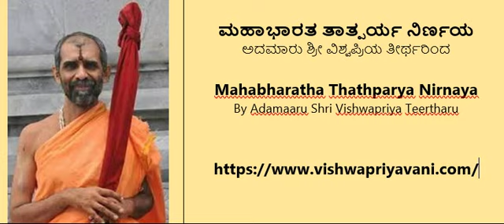27-07 MAHABHARATHA TATHPARYA ಮಹಾಭಾರತ ತಾತ್ಪರ್ಯ ನಿರ್ಣಯ